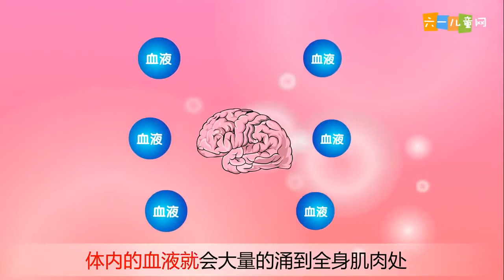嘟拉十万个为什么 为什么饭前饭后要休息一会儿 六一儿童网